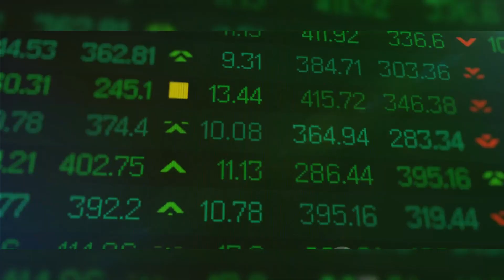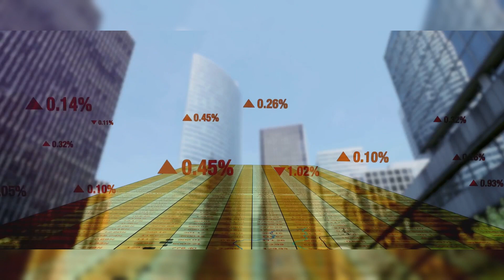what is fintech industry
Join us on a thrilling, fast-paced journey through the captivating world of fintech! In this exciting video, we'll take you on a unique adventure, uncovering rare and exclusive clips that showcase the latest trends and innovations in the finance and technology industry. From cutting-edge payment systems to revolutionary digital currencies, get ready to be amazed by the transformative power of fintech. Don't miss out on this exciting opportunity to expand your knowledge and stay ahead of the curve.